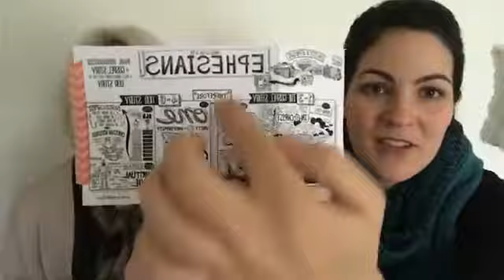Ephesians 3 Discussion Prayer